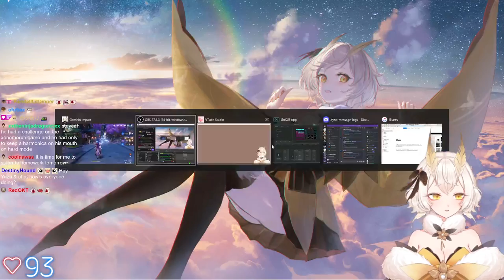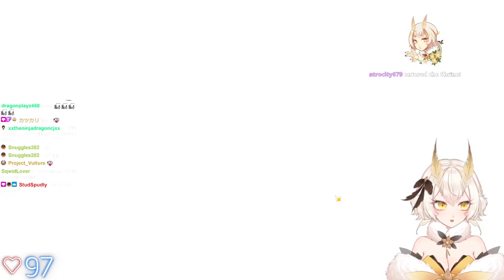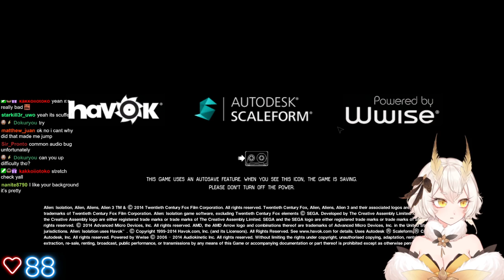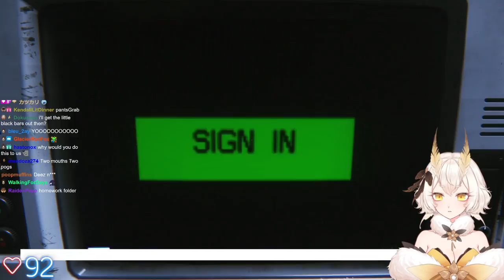Yuzu Plays Alien: Isolation